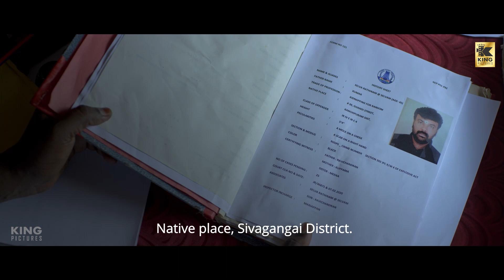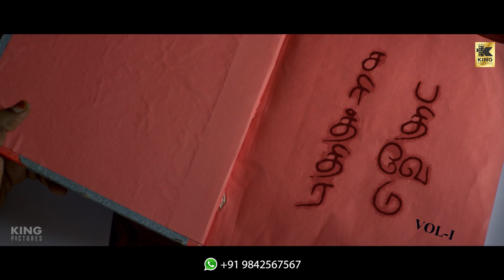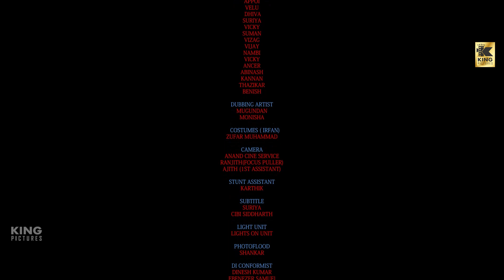சரித்திர பதிவேடு Full Movie|Crime Action Movie | D.K.Bala | Kp Stories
சரித்திர பதிவேடு| Sarithira Pathivedu | Pilot Movie | Crime Action Movie | D.K.Bala |  King Pictures

Cast: Irfan, Naveen, Siva Senthamilan, Vijay Paraman, Jerlish, Haritha, VJ Rajiv, Ilancheziyan, George
Directed by - D.K.Bala
Edited & Co - Directed by : Shoban Babu.

Dubbing Engineer- Gopalakrishnan DI - Durai SFX -Sathish Direction Team Assistant Director – Vishal , Sathya